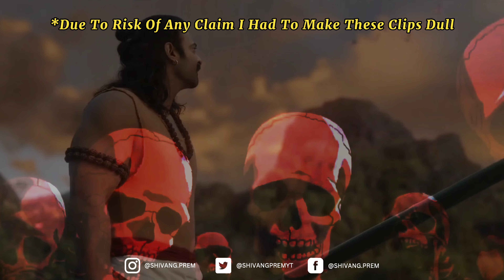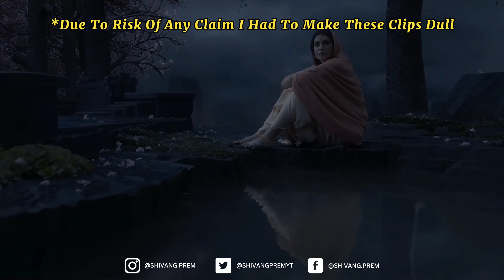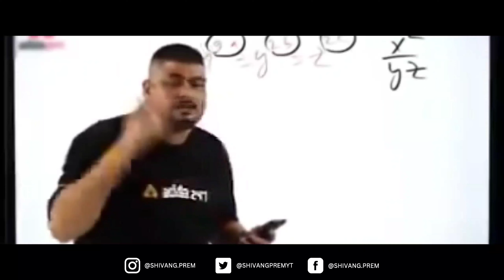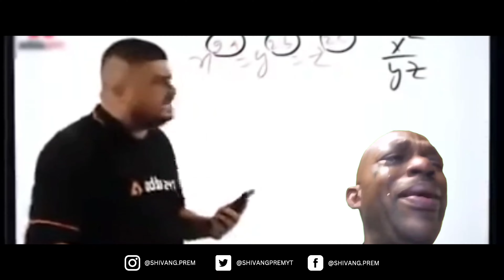Prabhas in San Diego Comic-con 2023 | Project K | Shivang Prem Films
project k kamal haasan

project k trailer

prabhas latest news

project k teaser

prabhas interview

nag Ashwin

nag Ashwin project k

nag Ashwin san diego comic con

nag Ashwin comic con

salaar

salaar teaser

adipurush

adipurush trailer

adipurush teaser

adipurush review

adipurush reaction

salaar reaction

project k reaction

project k san diego

project k comic con

prabhas comic con

kamal haasan comic con

Deepika Padukone comic con

amitabh Bachchan comic con

disha patani comic con

Hollywood

Bollywood

Tollywood

Telugu

Hindi

Shivang Prem

Shivang Prem Films

Shivang Prem Asthana

pj explained

super super

comicverse

bnftv

mohitverse

Desi nerd

comic-con India

youtube India

movie review